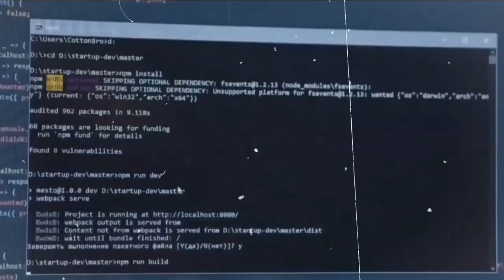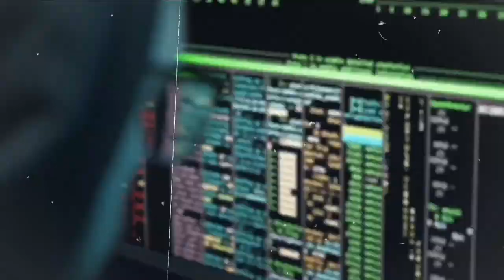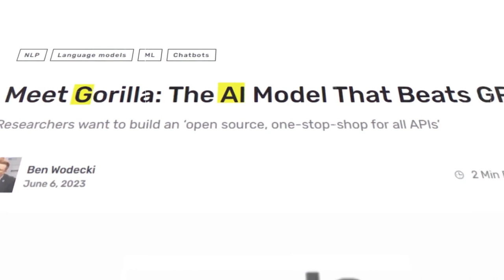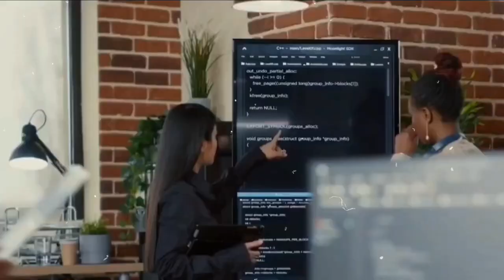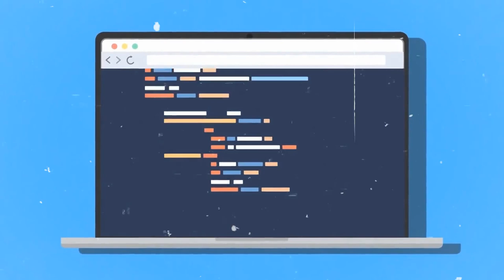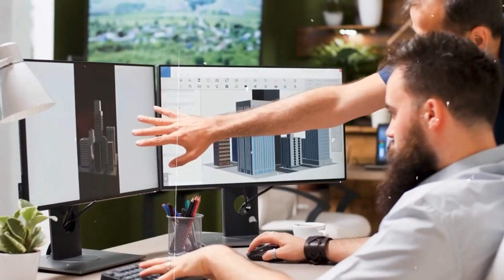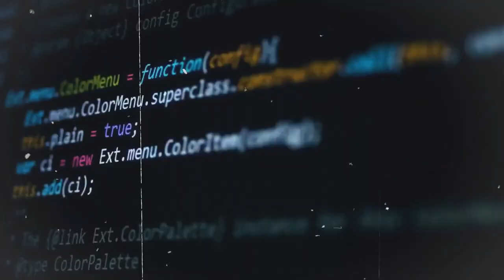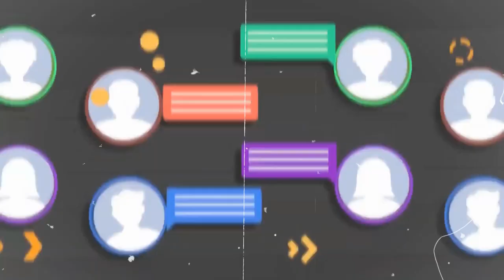GORILLA AI The First AGI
Imagine a machine with artificial intelligence that can independently explore the internet, learn from cutting-edge tools, and even enjoy the limitless depths of Reddit. Although the idea might seem unbelievable, it is more genuine than you might think. Here's GORILLA AI, an innovative AI model that goes above and beyond expectations. GORILLA AI, which was created in partnership between Microsoft and  UC Berkeley, is a strong competitor for the coveted title of Artificial General Intelligence. Let’s get into the details of the mighty GORILLA AI.